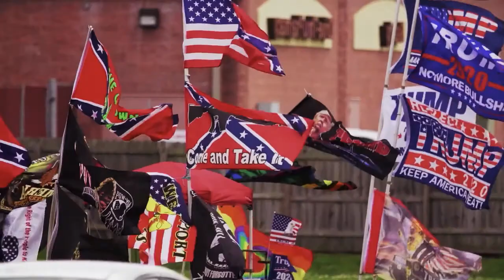The Cloak Of Starsky - Pus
Pus is the new release from Watford melodic sludge rock specialist, The Cloak Of Starsky. Dirty Plopcore with a hint of harmony, a bit like that other Watford lot, The Staves. Well, possibly not! It's a very satisfying listen. Put in in your brain. Yum.